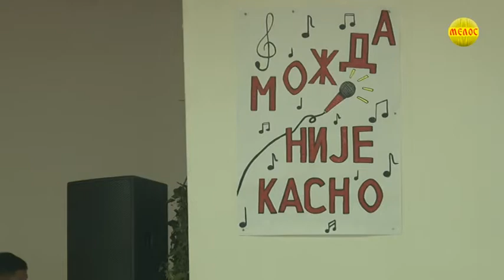Muzicki festival u Lopatnici